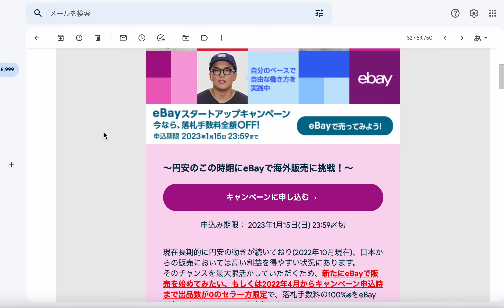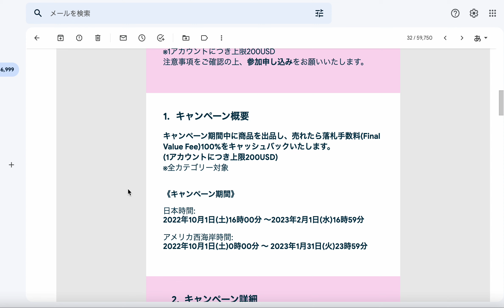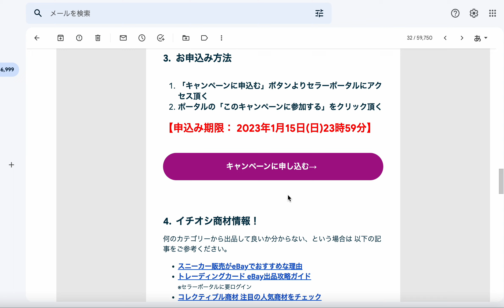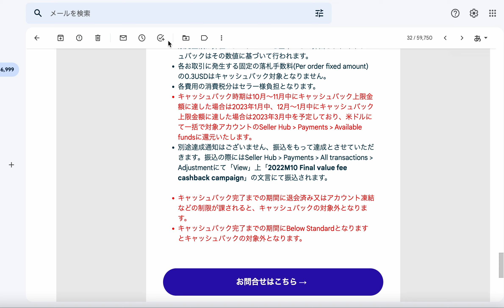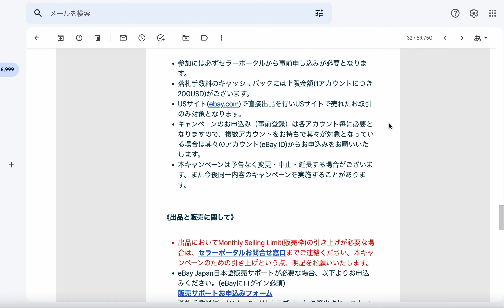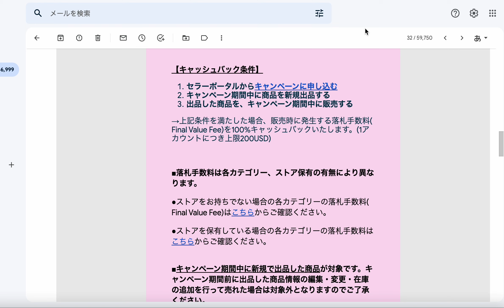【スーパー円安】だからこそebay輸出参入した方がいい、新規参入のキャンペーンもやってるみたいです